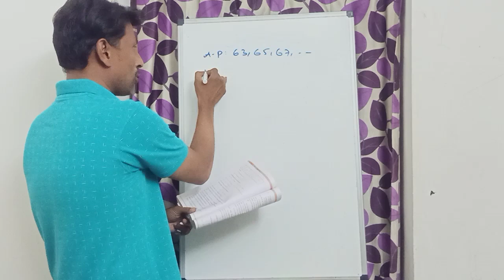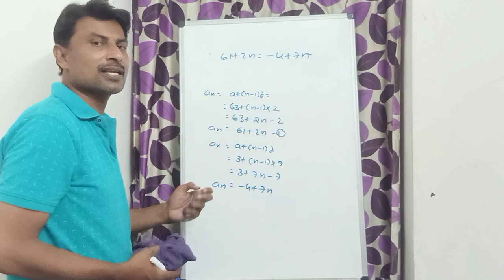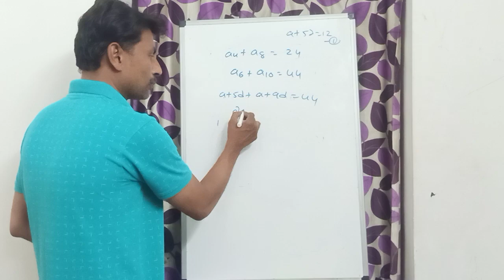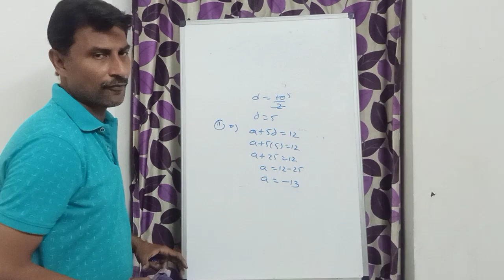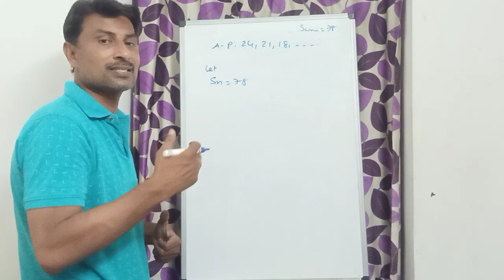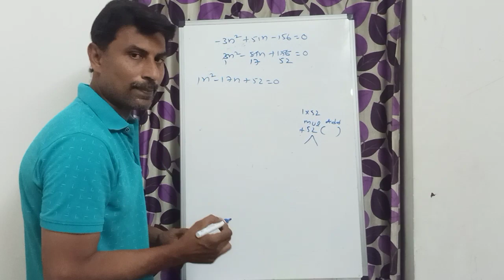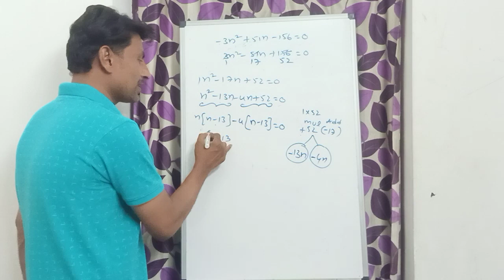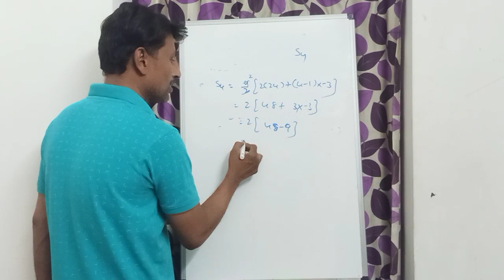Ap Tenth Class Maths | Progressions Important questions